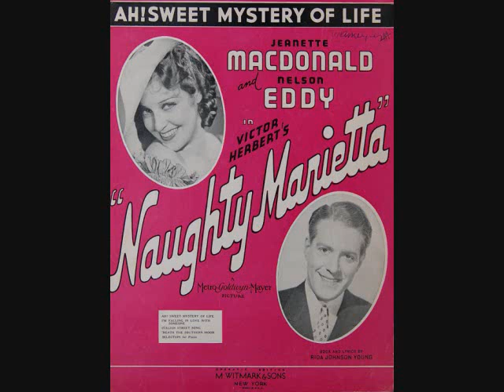Jeanette MacDonald - Ah, Sweet Mystery of Life (1950)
From the 1910 operetta, "Naughty Marietta". Recorded November 16, 1950 and released on the 1951 EP, "Romantic Moments". Written by Victor Herbert and Rida Johnson Young. Sung by Nelson Eddy and Jeanette MacDonald in the 1935 film version of the operetta. Also recorded by Richard Crooks, Jan Peerce and many others.